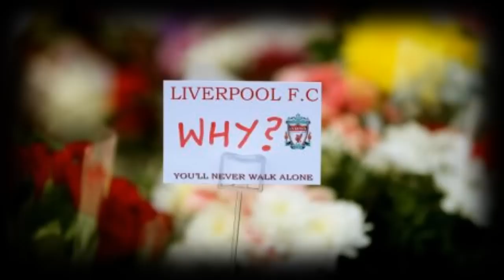15 April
Titanic was a luxary transatlantic liner that crashed into an iceberg reulting in the loss of 1523 (the most commonly used death toll) lives. Her and her passengers stories have inspired countless book, television shows and films

The Hillsborough disaster was a human crush which occurred during the semi-final FA Cup tie between Liverpool and Nottingham Forest football clubs on 15 April 1989 at the Hillsborough Stadium in Sheffield, England. The crush resulted in the deaths of 96 people, all Liverpool Fans.  Lies were then later published about the Liverpool fans in the Sun newspaper.

Titanic remains the worst ever disaster in maritime history and Hillsborough remains the worst stadium related disaster in British history.